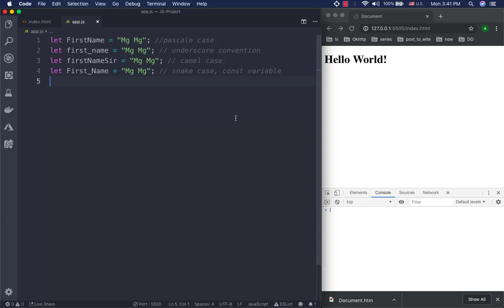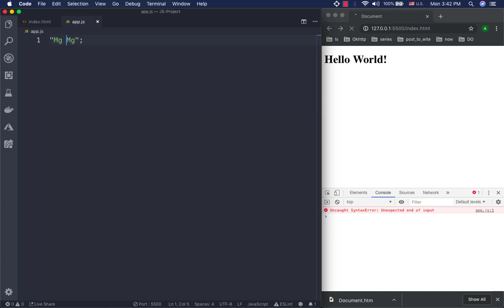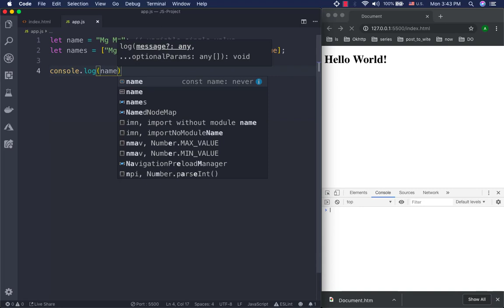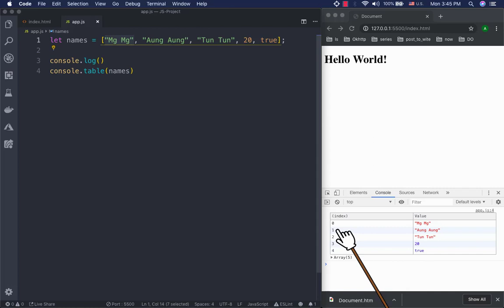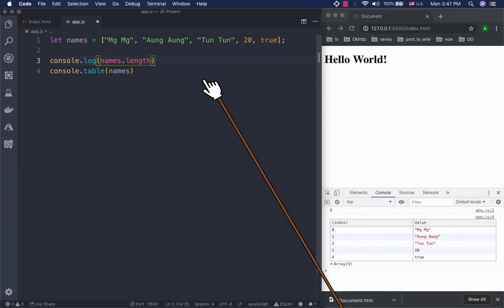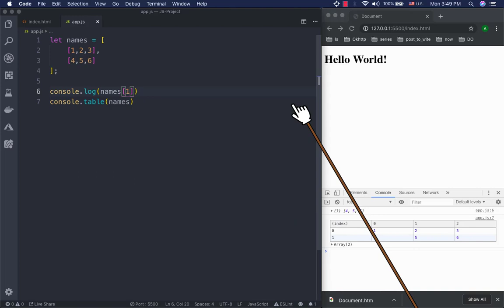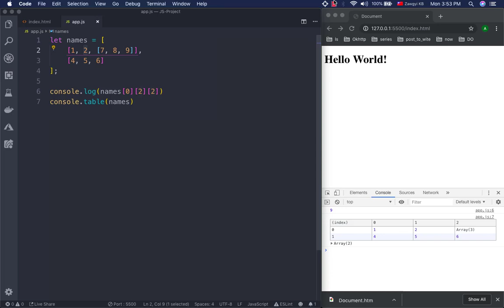9 JavaScript Array